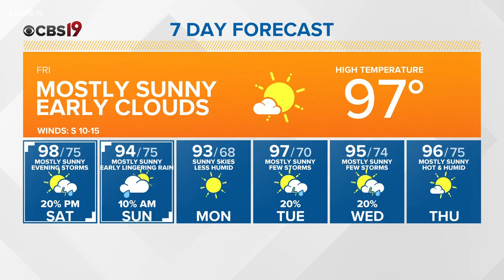Another hot one, but rain could arrive Saturday!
We are watching for more heat and at least some chance for rain. Meteorologist Michael Behrens tells us what we can expect!